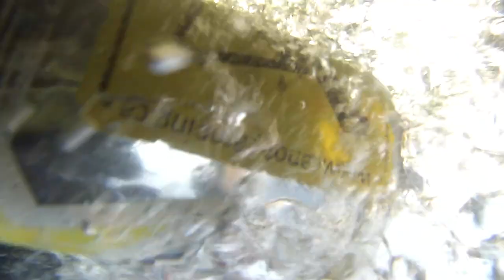Temagami River Canoe Trip 2021